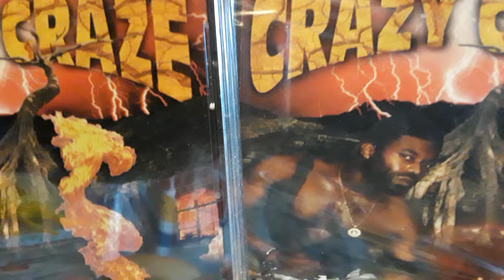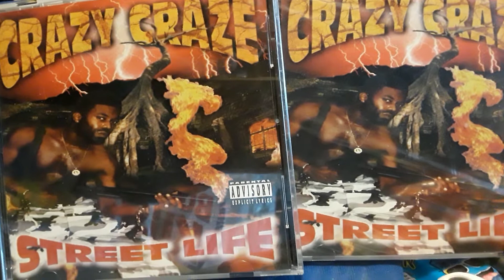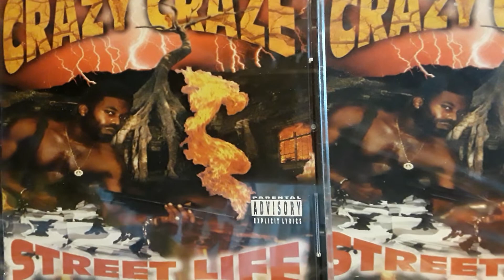My Rap cd Collection/Crazy Craze - Stuck in the game (Louisiana rap) 1999